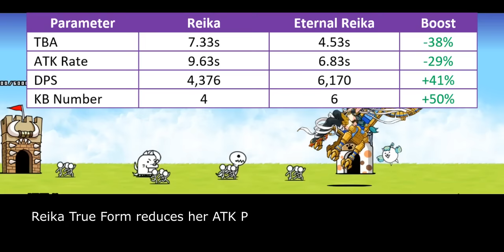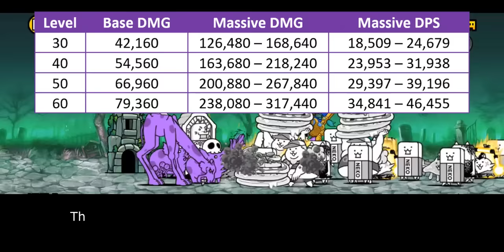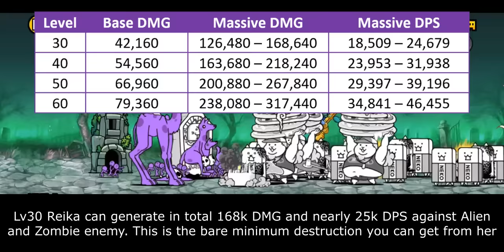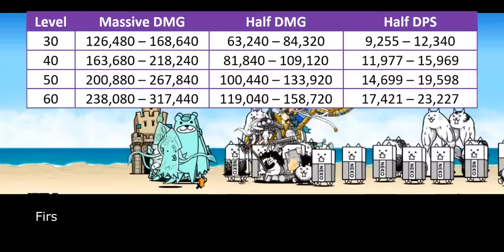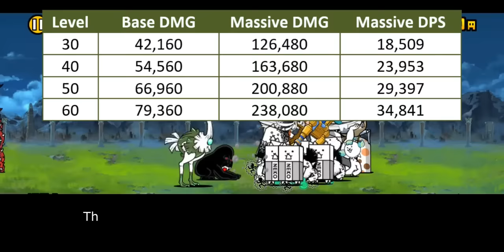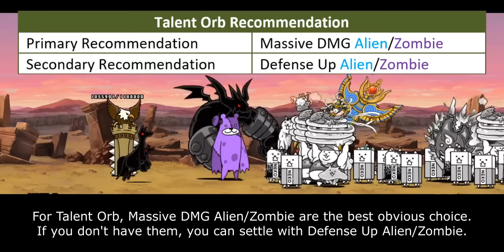Enter Eternal Reika! (True Form & Talent Upgrades Information) [The Battle Cats]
mummy mommy

Table of Content:
00:00 - Unit Intro
00:52 - General Improvement
02:41 - Multi-hit Problem
04:09 - Talent Upgrades
05:44 - Closing Statement
07:02 - Cat Library Entry

There are 4 main parameters that affect Talent Priority Score:
1. Improvement. How much benefit you gain from purchasing this talent. The benefit is seen in collective scope rather than in individual scope.
2. Authenticity. Talent's influence within meta gameplay.
3. Relevance. How often this Talent is used within unit's niche.
4. NP Cost. Is it Talent worth for their NP Cost.

5 - Highest Priority. This Talent what molds current meta gameplay and often become core on many strategy build. Must-buy Talent.
4 - High Priority. This Talent significantly improves unit's performance, but not as demanding as Talent in above score.
3 - Medium Priority. This Talent generally benefits to the unit. But the ability itself is either optional or only needed on later part of the game.
2 - Low Priority. This Talent doesn't stand out much mostly because it is rather situational or has better replacement over them.
1 - Lowest Priority. This Talent is only useful on very specific situation or gives too little benefit that doesn't justify their cost.
0 - DO NOT UNLOCK. This Talent either gives zero improvement or straight up nerf units.

Aer/Erphuan Ultra Form
TBA

Aphrodite Ultra Talent
TBA